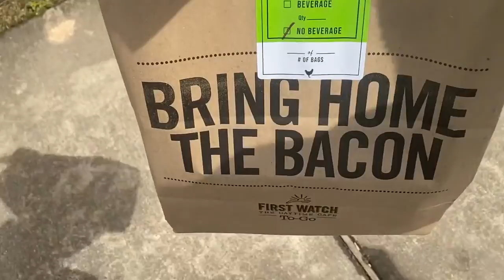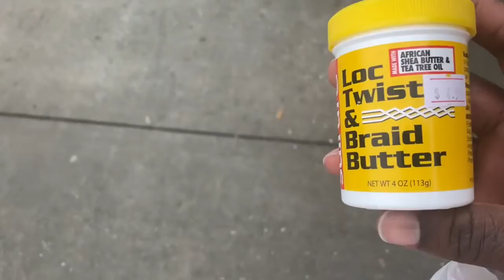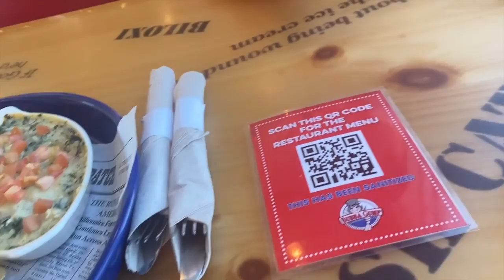We Went to the Beach For the Time in Houston!!!! *Happy Birthday Nea-c*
In this Video We went to the Beach In Houston for the first time!! Also it was Nea-c Birthday!!!